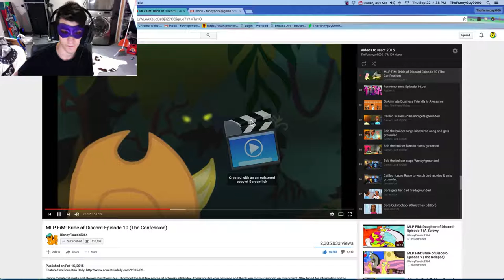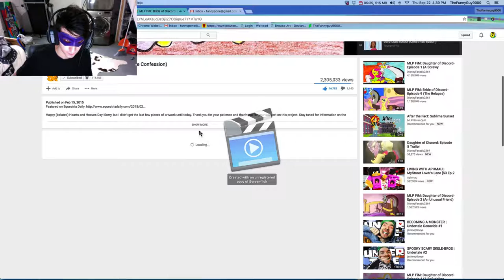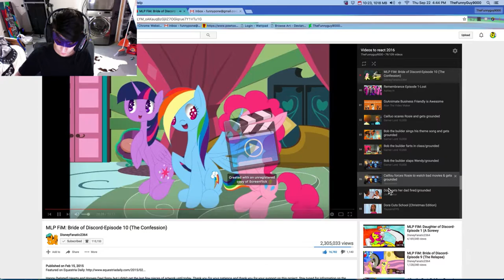TIMBERWOLVES | Let's Watch Bride of Discord #23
BACK INTO ACTION TO WATCH THEM